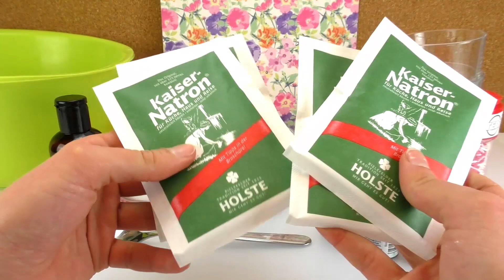Cómo hacer tus propias BOMBAS DE BAÑO | DIY BOMBAS DE BAÑO Experimento genial y súper fácil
Cómo hacer tus propias BOMBAS DE BAÑO | DIY BOMBAS DE BAÑO Experimento genial y súper fácil | Regalo genial